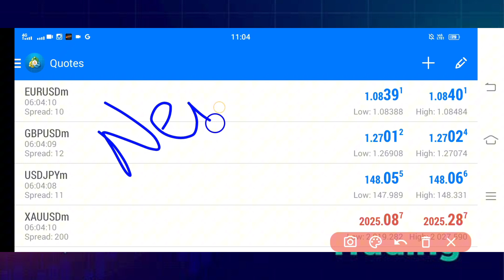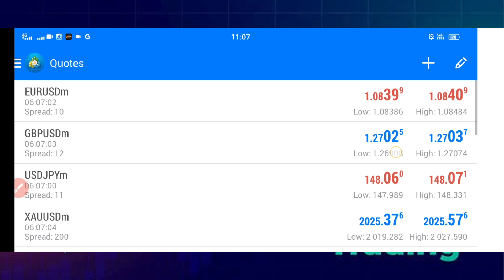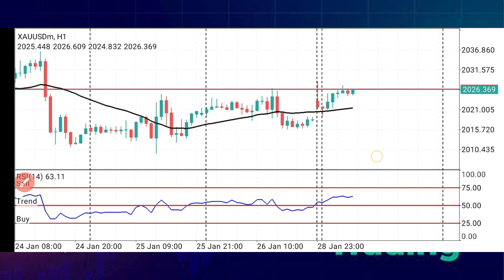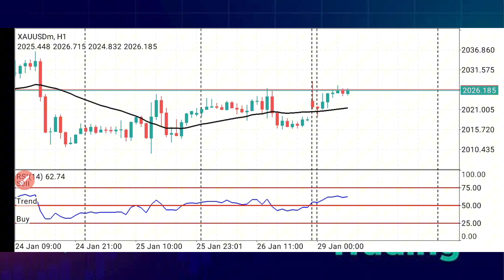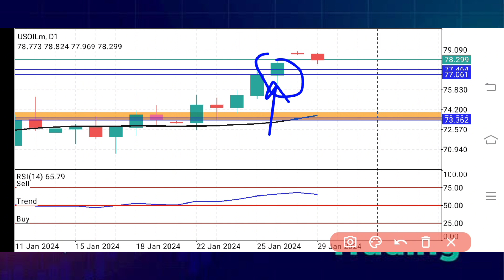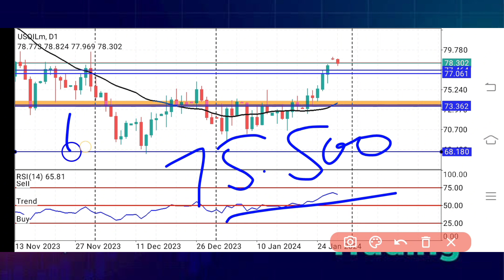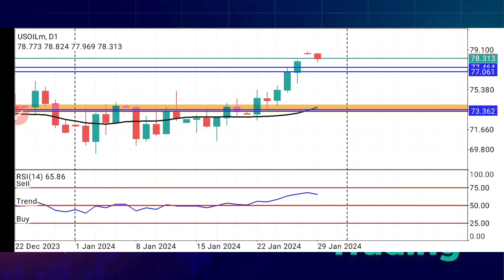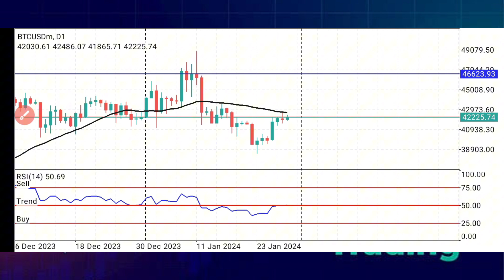gold technical forecast | XAUUSD buy or sell | vip forex trading signals | 29 January 2024 | Rizwan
gold technical analysis | 24 January forex forecast | daily forex trading | btc signals

Exness ib for old users 👉 11679557
Octafx ib for old users 👉 10461609
Xtreamforex ib for old users 👉 1056646
XM broker link in down 👇

gold forecast
gold signals
gold analysis
gold trading
xauusd forecast
xauusd analysis
xauusd signals
usoil forecast
usoil signals
usoil analysis
gbpusd forecast